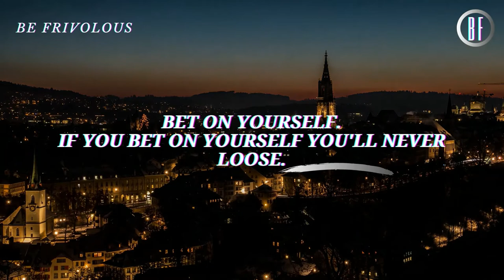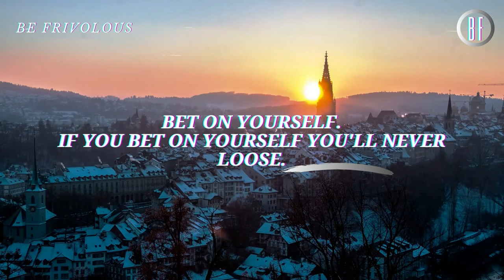GREG PLITT : EVERY ACTION HAS A PURPOSE (Practice your Craft).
GREG PLITT : " BET ON YOURSELF. IF YOU BET ON YOURSELF YOU'LL NEVER FAIL " .

George Gregory Plitt, Jr. (November 3, 1977 – January 17, 2015) was an American fitness model, actor, and former Army Ranger. He starred in the Bravo television series Work Out. He died at age 37 when he was struck by a train locomotive while filming a video.

Plitt served in the US Army as a Ranger for five years.

He was a certified personal trainer in Los Angeles. He was a member of the official MET-Rx athlete and was awarded the MET-Rx Athlete of the Year award for 2012.

Plitt compared his work as a physical trainer to his work training military recruits:

That transformation that you see when someone becomes a soldier; many of them come in with real bad attitudes. they start changing their ways and they become the men they always wanted to be. Then other soldiers start looking up to them as role models. Then they're proud and they hold their heads high. That's more gratifying than anything I've done. That's what's so cool about it — to be able to train somebody and transform them and bring out all of the great qualities that everyone possesses.

Plitt was a global spokesperson/model for Thierry Mugler's Angel Men and ICE*Men men's fragrances. He did TV commercials for Old Spice Body Wash, ESPN's Great Outdoor Games, Under Armour, MTV, Zoli Sinks, Gold's Gym Power Flex, Bowflex, and modeled for Under Armour, Old Navy Jeans, Calvin Klein, Modell's, and Skimpies, among others.

In his later career, he had several acting roles. Images of his body were used to create Dr. Manhattan's muscular physique in the 2009 film Watchmen.

Plitt was struck and killed by a southbound Metrolink Antelope Valley Line train 268, led by Metrolink MP36PH-3C locomotive no. 888 in Burbank, California, on January 17, 2015, while running between the rails.

1)This video has no negative impact on the original works

2)This video is also for teaching and inspirational purposes.

3)It is not transformative in nature.

BE FRIVOLOUS does not own the rights to these images, videos and audio files.